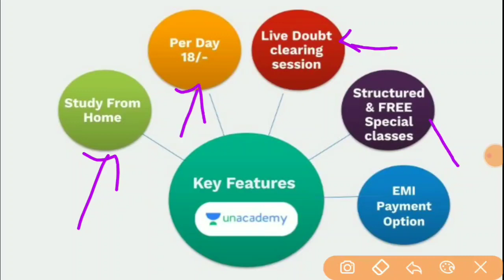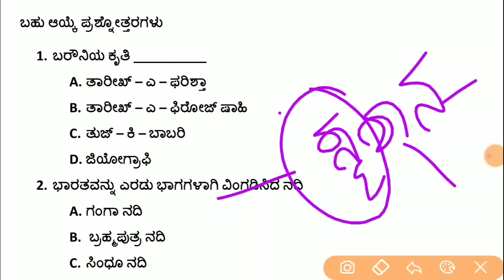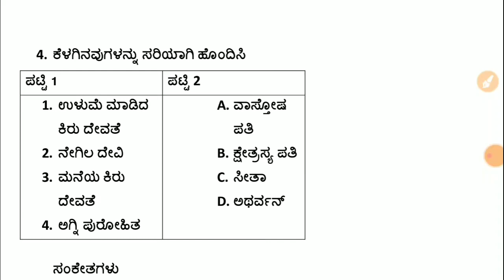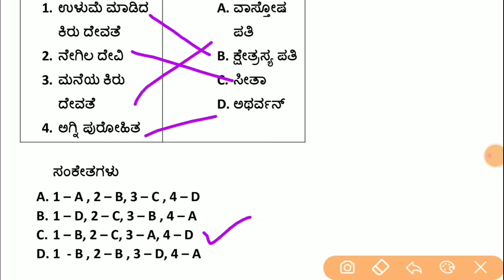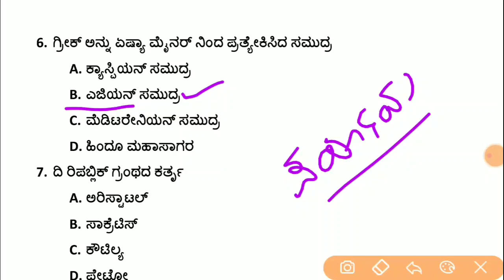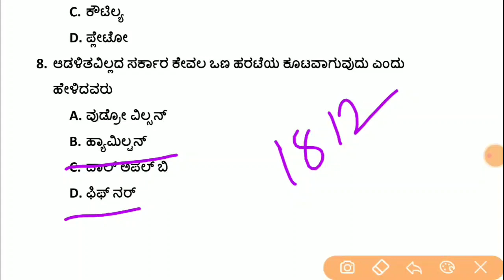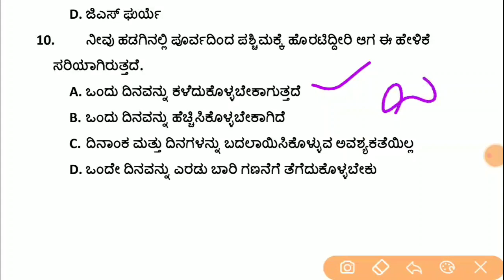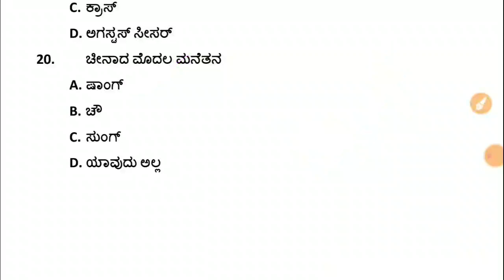ಬಹುನಿರೀಕ್ಷಿತ ಮಾದರಿ ಪ್ರಶ್ನೋತ್ತರಗಳು ಇತಿಹಾಸ - D | KAS / FDA / SDA / PSI / KPSC | Imamsab Multani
In this session Imamsab Multani Discusses, ಬಹುನಿರೀಕ್ಷಿತ ಮಾದರಿ ಪ್ರಶ್ನೋತ್ತರಗಳು ಇತಿಹಾಸ - A  helpful for aspirants preparing KAS, FDA, SDA, PSI & KPSC Exams.

Unacademy Subscription Benefits:
1. Learn from your favorite teacher
2. Dedicated DOUBT sessions
3. One Subscription, Unlimited Access
4. Real-time interaction with Teachers
5. You can ask doubts in the live class
6. Download the videos & watch offline